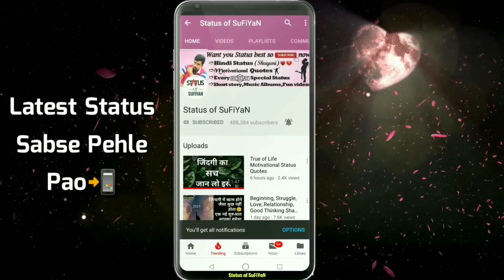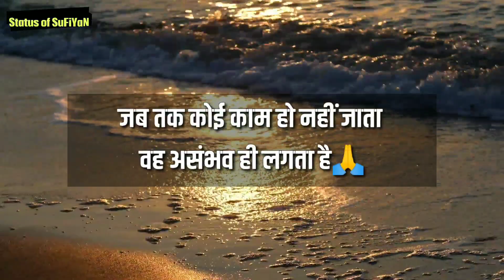Remember some things Motivational Status Lines 🔥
Whatsapp best status in Hindi